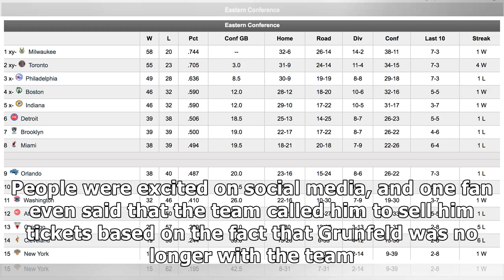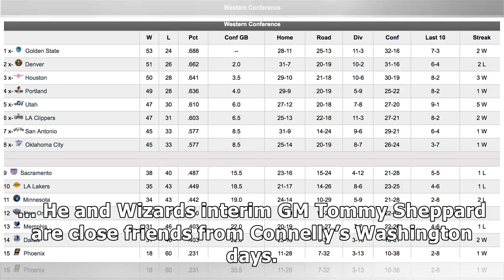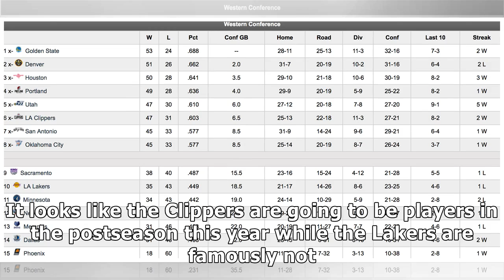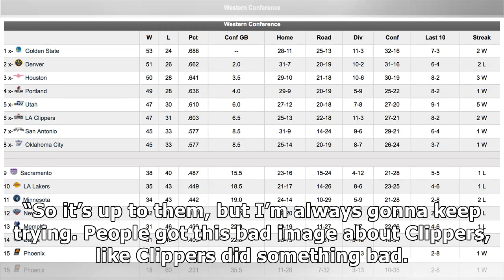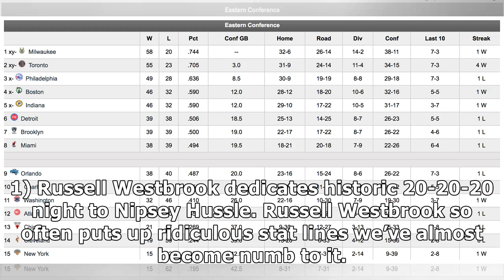Report: Wizards looking at Nuggets president Tim Connelly to replace Ernie Grunfeld